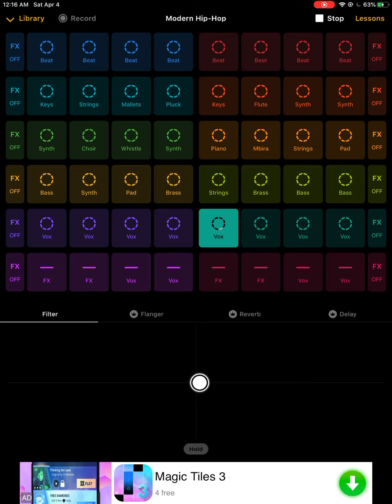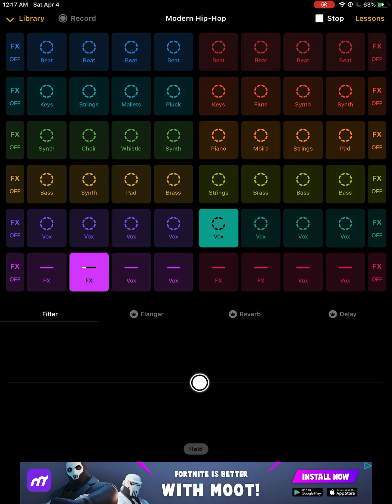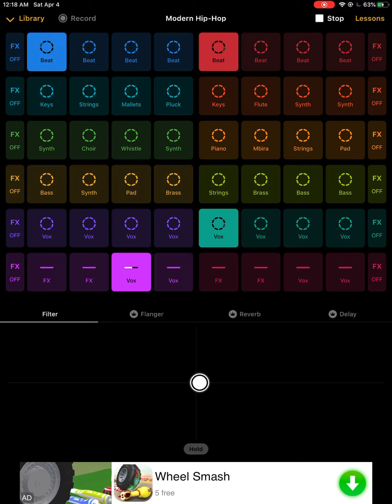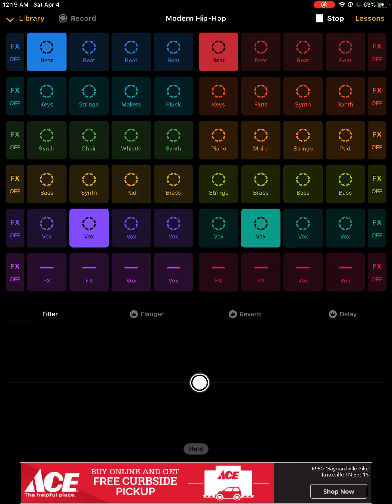Dj hall in the house